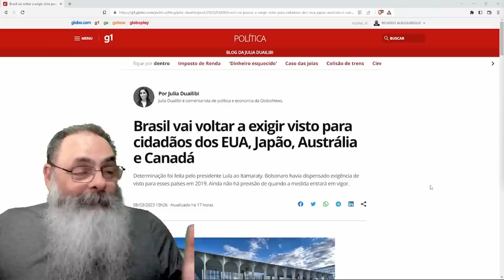BRASIL abre mão de TURISTAS a troco de ABSOLUTAMENTE NADA ao REINSTITUIR VISTO para QUATRO PAÍSES